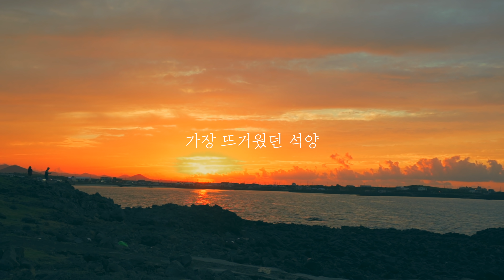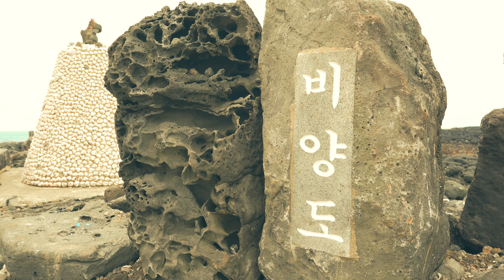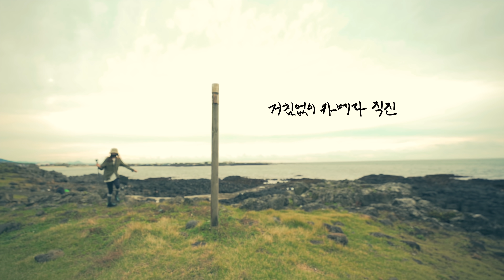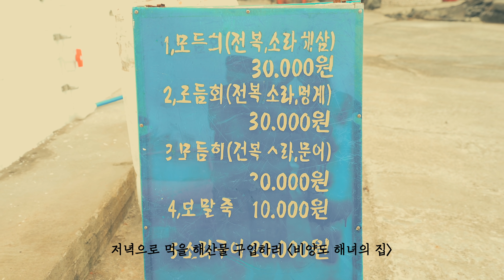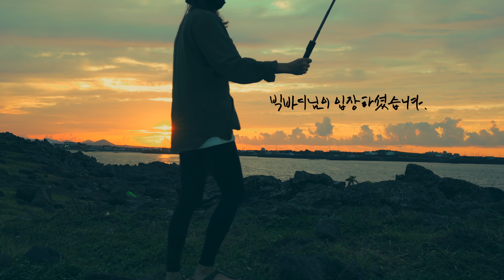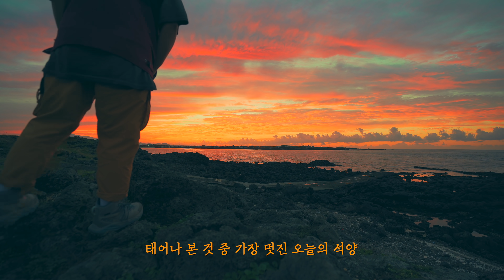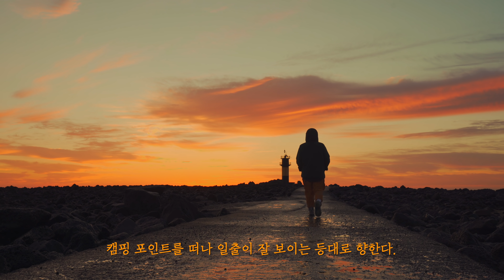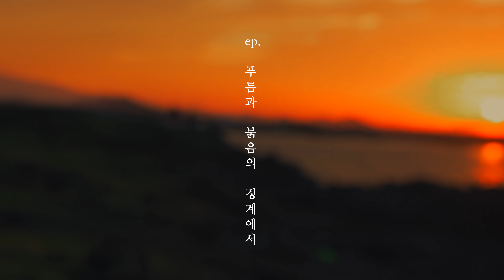최고의 일몰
안녕하세요 언니네 영상관입니디.
남들 다가는 유명한 백패킹장소 로 유명한 비양도백패킹 을 이제서야
다녀왔네요~ 들어가려고 할 때 마다 궂은 날씨로 포기 해야했던 비양도..
태어나 가장 아름다운 일몰을 보고왔습니다.
안보시면 후회할 비양도 석양을 함께 감상하시죠
백패킹 하기 참 좋은 계절에 제주 우도 비양도에서
좋은 사람들과 함께한 백패킹

{ 언니네 영상관 제작비 후원하기 Special membership }

{Camera Gear}
iPhone 8
Gopro hero 8
Sony A7m3
Sony rx100m5

Lens
sony FE 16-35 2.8 gm
sony FE 70-200 F4
sony FE 55 1.8

촬영/편집            @unnifilm
로고캘리그라피   @gwak.minji

* 모든 음악 및 유료폰트는 라이선스 구입후 사용하고 있습니다